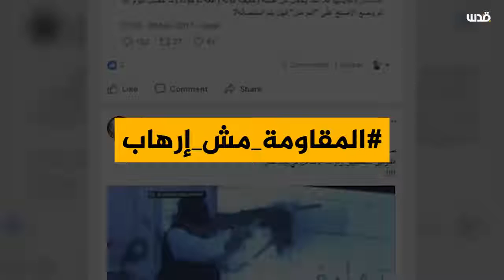شاهد |في فيلم لمؤتمر للتحالف الإسلامي لمحاربة "الإرهاب".. هل أصبح العرب يرونها هكذا؟